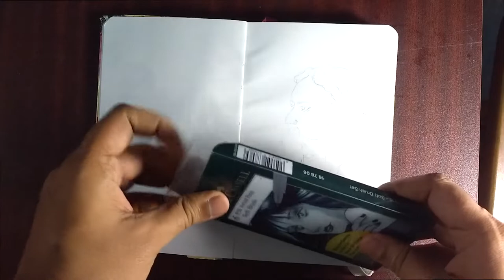How to Draw Rabindranath Tagore - easy steps | রবীন্দ্রনাথ ঠাকুর স্কেচ